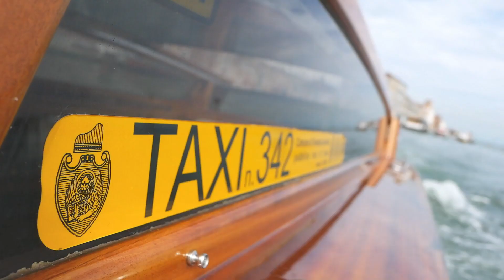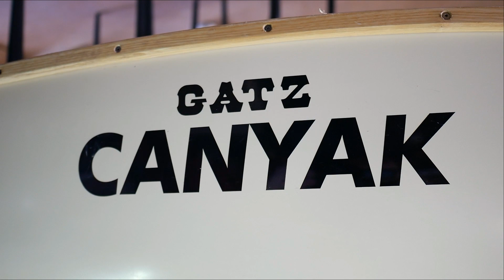OnTrip... Isola della Certosa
La nostra avventura a Venezia, nei luoghi poco frequentati dai turisti e un piccolo giretto all'isola della Certosa per conoscere Classic Boat Venice.

Un grazie speciale a:
Sara, la nostra guida. Marco, il pilota del Taxi 342. Jean Paul di CBV Venice.

Riprese video effettuate con Panasonic© GH80.

La Redazione di QUAL BUON VENETO
Ringrazia...